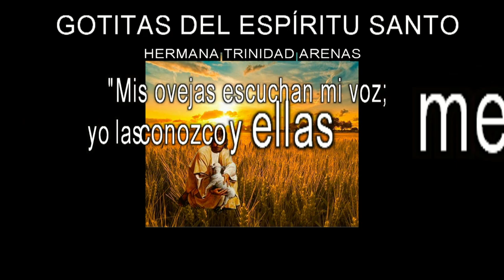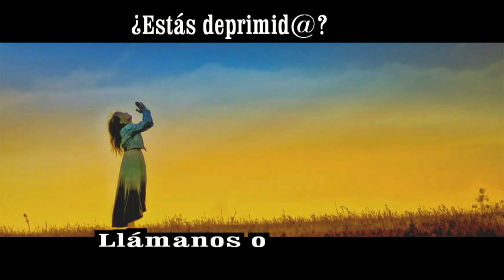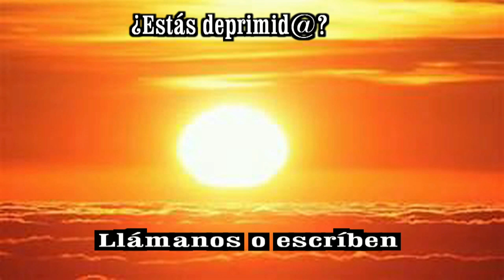GOTITAS DEL ESPIRITU SANTO AÑO 3 NUMERO 312 22 JUNIO